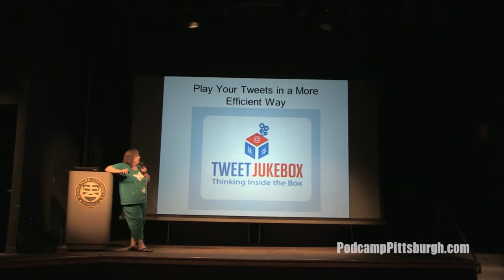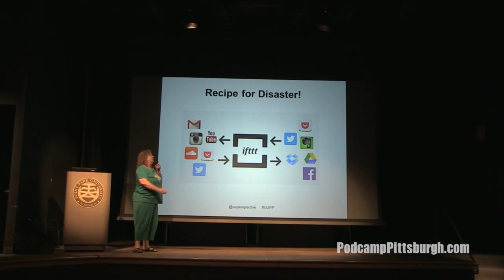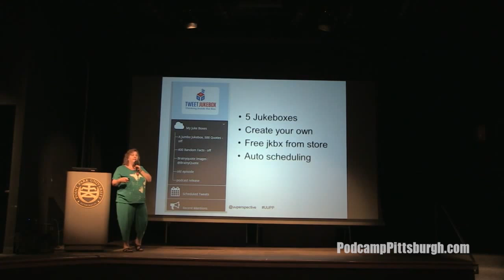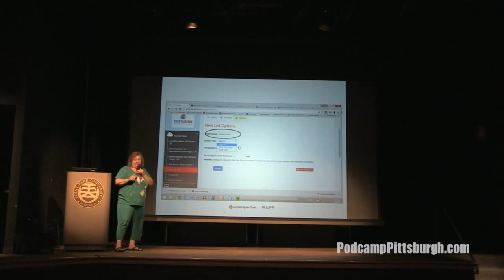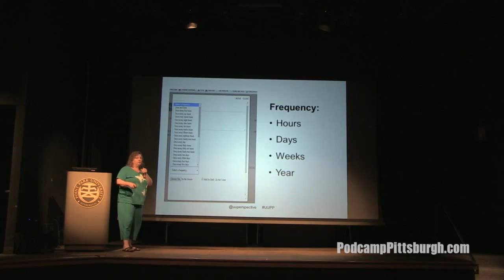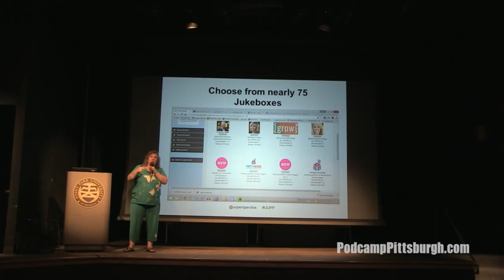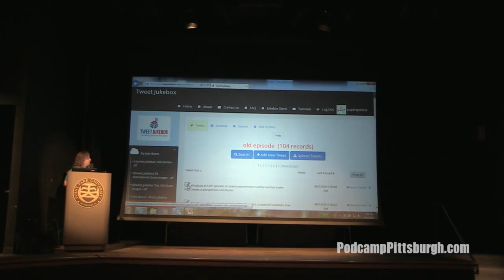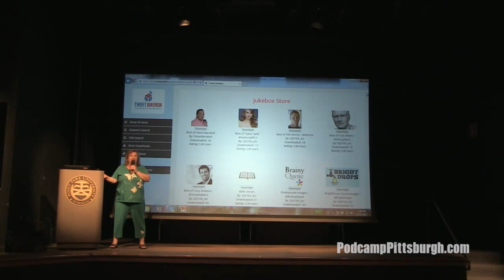Tweet Jukebox - Play Your Tweets in a More Efficient Way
Session Description:

This a new way of scheduling for twitter that I've found easier than hootsuite and buffer. I was frustrated with only scheduling tweets out once and not able to send it multiple times without rescheduling/re-entering it. Canyou say TIME-SUCKER! This program allows you to have "jukeboxes" (folders) organizing what you send out. You can schedule as many or few days as you want a week and have them cycle back around as often as you want. I shedule my new podcast releases over 3 days, 2 hrs apart . And then I upload them to the "old releases" jukebox where they go out 7 days a week at 4 hrs and 9 minutes intervals. And it's random how they're released. You can upload an excel file of tweets you've prepared. And what's really cool is Tweet Jukebox gives you 200 free quotes and 200 photos that are pre written to schedule out. I have more interaction with just those than I ever had with hootsuite or buffer, My following has grown much quicker. I use this for another business I have and I'm getting the same great results. AND Tweetjukebox has an auto send every friday to say thanks to as many as 50 of your top responding followers. The followers love it! I have not seen any other program that has grown my twitter following like this! Everyone needs this convenience to grow your following and get the word out about your podcast!

Takeaways:

1. Efficient use of time.

2. Grow your following.

3. Fast and easy to use.

Presenter:

Sharon Marrell runs a weekly podcast about Unitarian Universalists who change the world through the stand they take on issues facing our world today.
Session: Tweet Jukebox – Play Your Tweets in a More Efficient Way